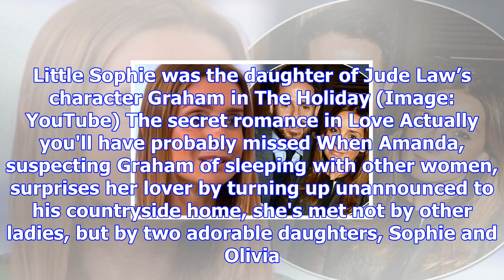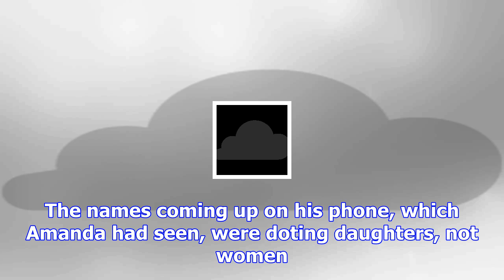Jude law's daughter from the holiday is now a tattooed and pierced goth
With Christmas now essentially days away, there's no better excuse than to watch festive film The Ho...